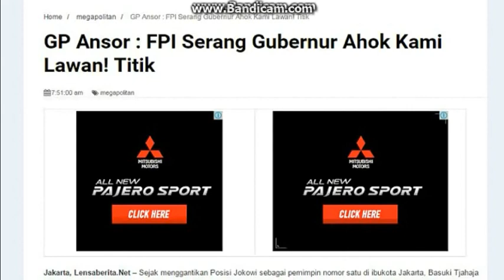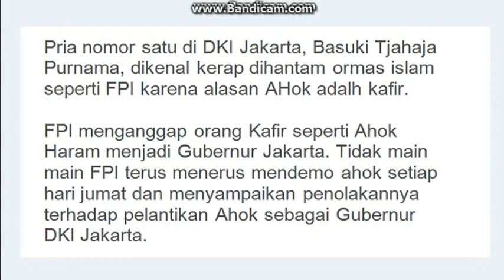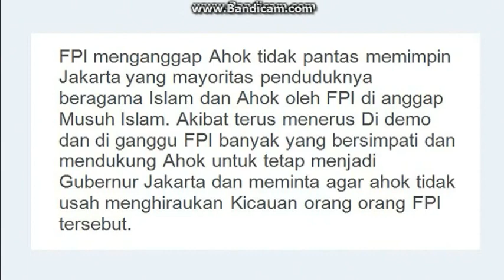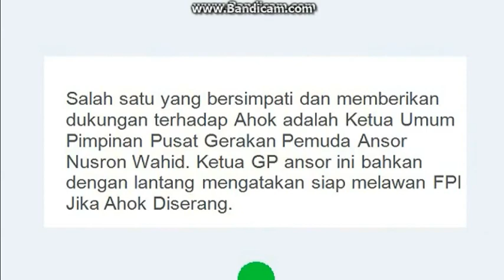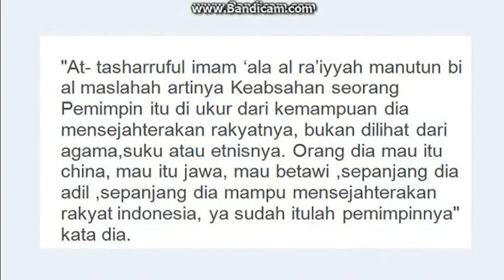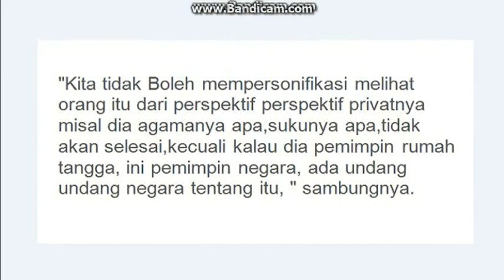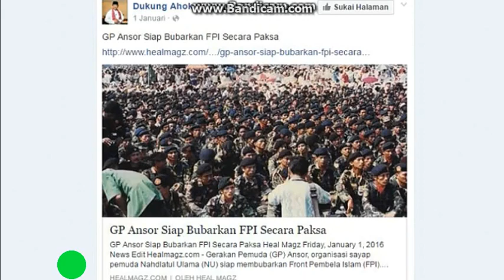Salut...2 Jempol Buat Banser Yg Akan Bela AHOK, Apabila Diganggu FPI